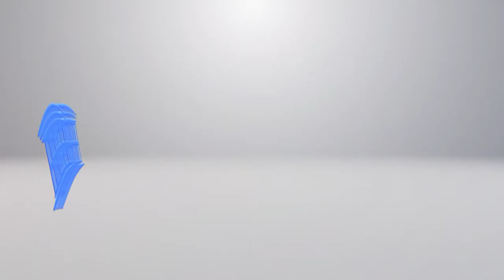3-Familienhaus in Boltigen | Kurzfilm Villa Casa AG